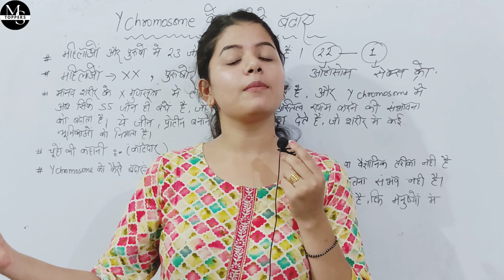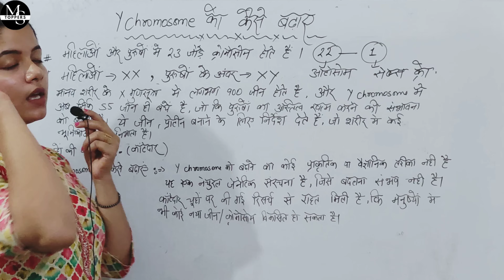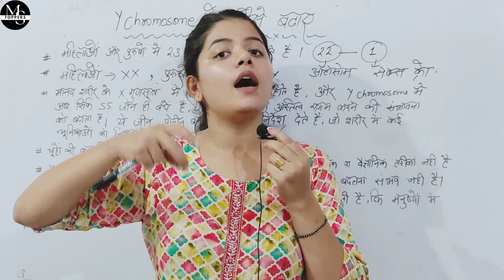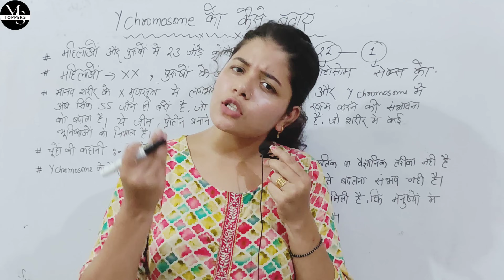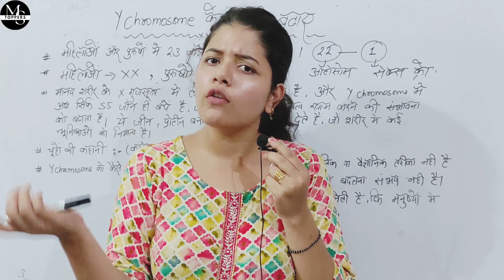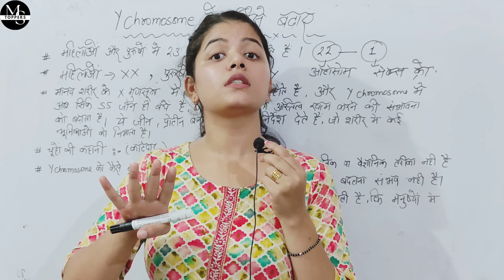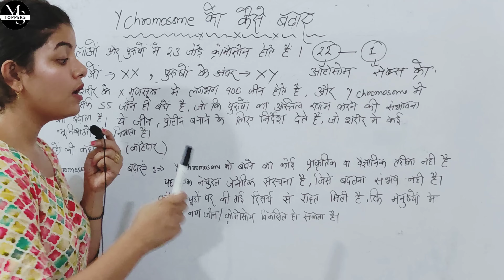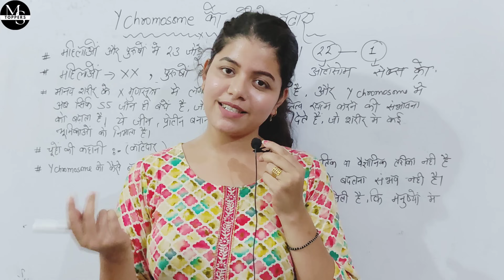Y शुक्राणु बढ़ाने के लिए क्या करें | Y क्रोमोसोम को बढ़ाने का तरीका | How To increase Y Chromosome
In this video we are going to discuss about , how to increase Y chromosome

डिस्क्लेमर:- यह video सामान्य जानकारी के लिए  है| कृपया डॉक्टर से परामर्श जरूर लें और डॉक्टर के सुझावों के आधार पर ही कोई निर्णय लें |